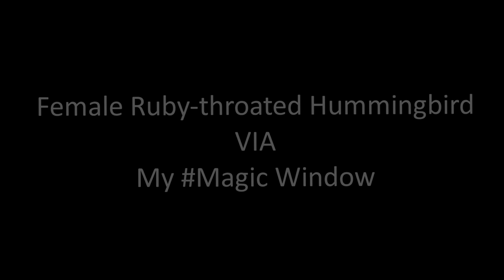Female Ruby-throated Hummingbird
Please click *Show more* just below for full insight and notes in regards to this video and the subject of! 🕊

This is a compilation of a few videos I took of a female Ruby-throated Hummingbird who had visited within view of my Magic_Window!

🧠 *DYK* - Two things are practically guaranteed here. *Practically* because animals and most of Science, reminds us often to "Never say never!"

1) This being the Northeast U.S *only* Ruby-throated Hummingbirds frequent here. In early Spring the males arrive prior to the females in order to claim territories and areas they feel have good food sources.
BUT, I can't say there's 100% no chance you'll ever see another species up here. You *shouldn't* as the ranges for other Hummingbird species aren't even that close, BUT stranger things have happened!

2) This is clearly an adult 'female' as noted by her size and the lack of any juvenile speckles or 'ruby' coloring on her 'gorget', which is no more than Hummingbird lingo for 'throat! 👍
I don't think the name 'Ruby-gorgetted Hummingbird' flows well anyway. :shrug:

Much like the males arrive first, they also leave first being they play no role in incubating, feeding the female or the brooding, feeding or rearing of their little jewels in the nest.. So 'his' job is done relatively quick after he's won over a female, or few.

*Other Notes*: I've never so much as attempted this technique (stitching videos) and combined with my shaky hands & the video camera focus not quite cooperating, this was the best I could come up with.

I'm not trying to post trash and tell you it's caviar. I'm being honest.
I'm trying to see, experience and live the visits with my visitors and try to catch some still pics or video to share as well IF I'm lucky.

Sorry for the obscene background noise in most of my videos. I don't want to mute the video camera and risk missing a bird call, song etc.

..Spike